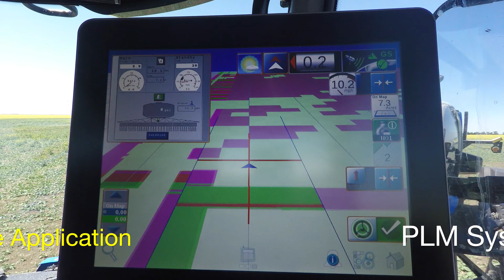New Holland SP.400F Sprayer. Canada. (4K video). Markusson New Holland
this video is about New Holland SP.400F Sprayer. Canada. (4K video). Markusson New Holland